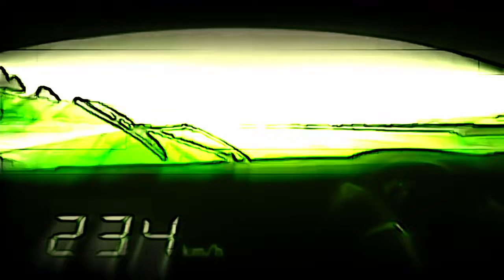Gran Turismo 7 - Licencia IA8 - Consecutivas complicadas 1 - GR Supra RZ '20 - Lago Maggiore - Gold